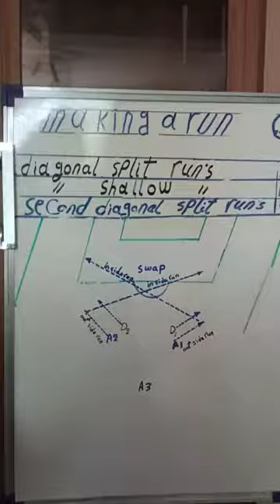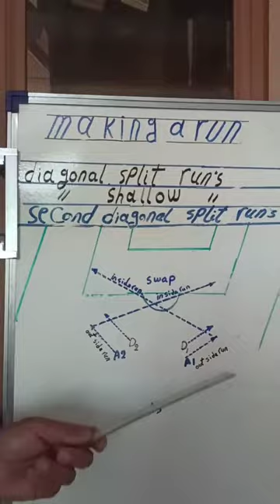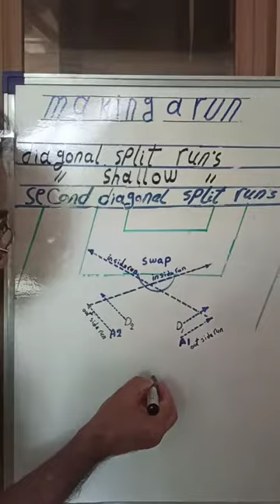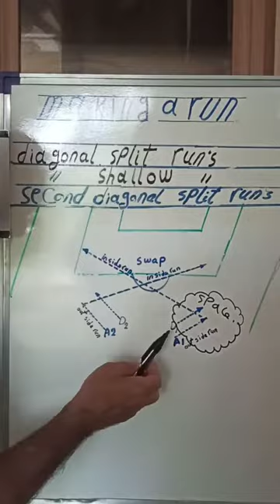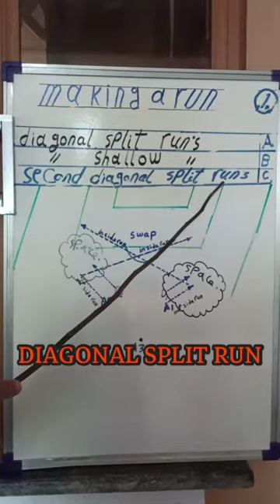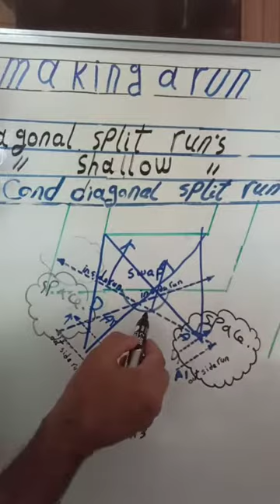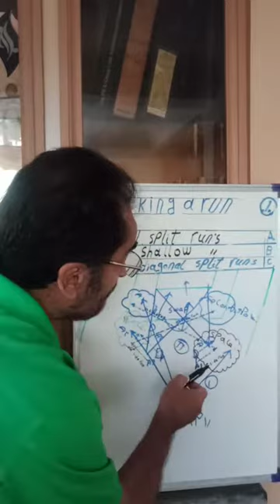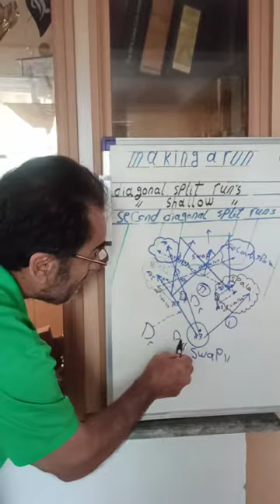second diagonal split run